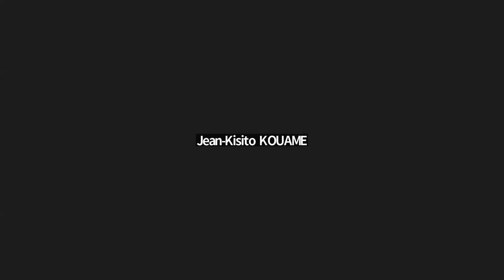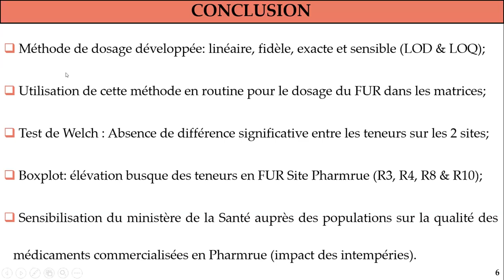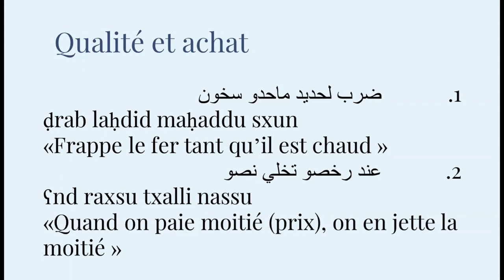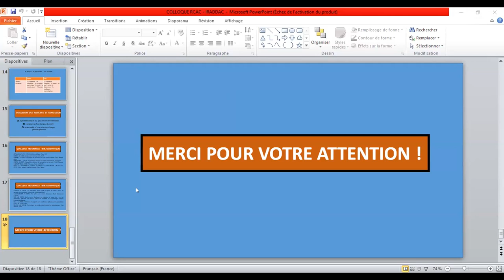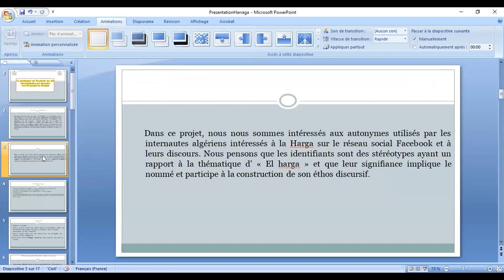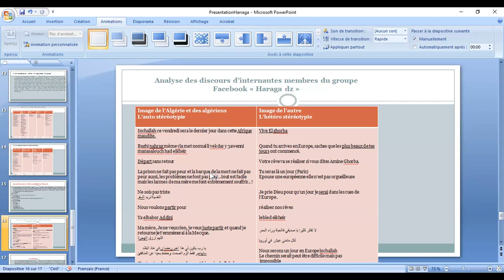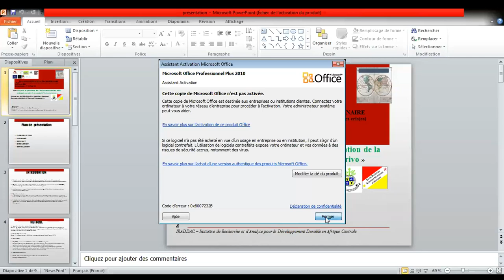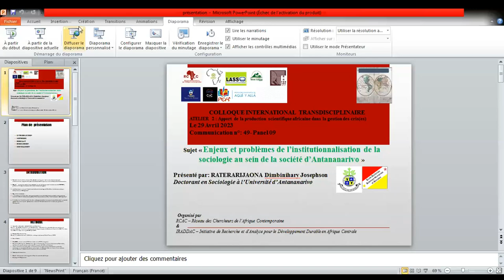Colloque RCAC - IRADDAC Avril-Mai 2023 Panel 9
Modérateur: Dr Oumar Diandjo TRAORE, Université de Ségou, Mali
1-Enjeux et problèmes de l’institutionnalisation de la sociologie au sein de la société d’Antananarivo
2-Portée argumentative du proverbe dans la négociation au Maroc.
3-Étude comparative des teneurs en furosémide dans le Lasilix 40 MG comprimé prélevé sur deux sites commerciaux à Abidjan
4-Évaluation de la résistance aux déficits hydriques de quatre variétés et de six lignées de sésame cultivées au Burkina Faso
5-Clinique du vieillissement en Afrique et syndrome de glissement : cas du Gabon
6-Le pseudonyme sur facebook : une auto-stéréotypisation prédiscursive : cas des groupes Harragas